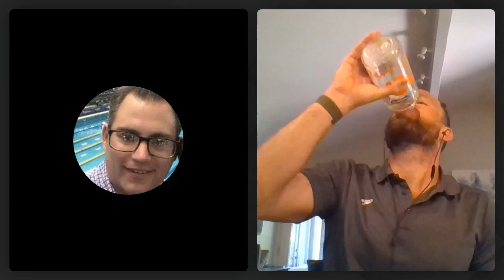Coaches Corner: From Age Grouper to Olympian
Join Mike Murray and USA Swimming Director of Team Services, Brendan Hansen, as they discuss the significance of having patience with the process of development within the sport. Brendan was a multi-time NCAA Champion and All-American at Texas, Multi-time Olympic Medalist, World Record Holder and holds a place in history as one of the fastest breaststrokers to ever live. There is no doubt that Brendan is a cinch for the Swimming Hall of Fame and there is arguably no one in the swimming world that can better relate to this conversation as well as Brendan. Mike and Brendan take a deep dive into the fragile world of being a young swim star and the determination, perseverance, dedication, and commitment to the process it takes to reach the elite levels in the sport.